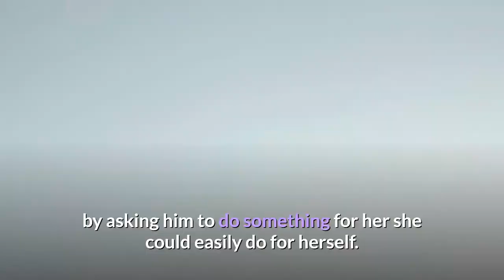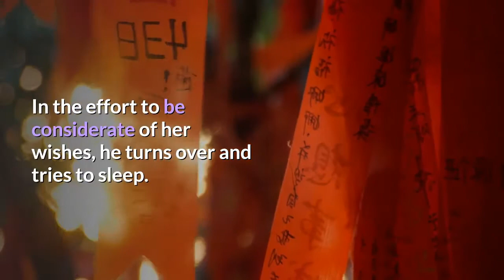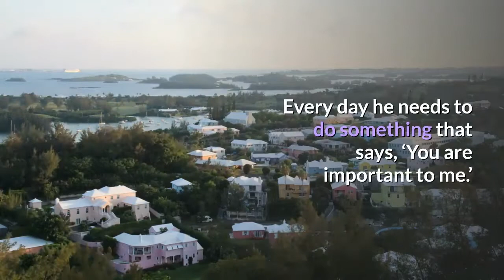What a Woman Needs | Her Needs for Emotional Security | Secrets to a happy effective marriage